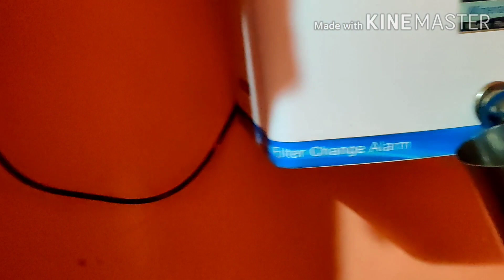ये वीडियो देख के चेहरे पर स्माइल जरूर आएगी🥰